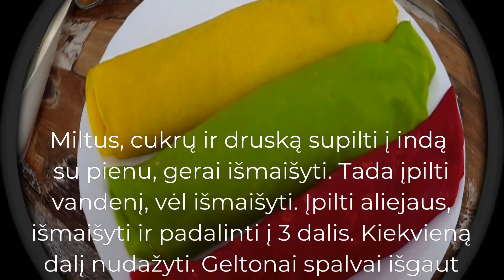„Lietuvos gimtadienio vaišės“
Lietuvos valstybės atkūrimo dienai skirto patiekalo – trispalvių blynelių recepto autorė,  kepyklėlės „J Bakery“ savininkė Jelena Andreikina-Durulienė, patriotiškumą diegianti trims dukroms ir sūnui. Anot Jelenos blyneliai pasirinkti, nes juos lengva pagaminti, o į gamybos procesą gali įsitraukti visa šeima. Be to šis patiekalas yra mėgstamas tiek suaugusių, tiek mažųjų.
Šventinių blynelių receptas:

Tešla:
1 stiklinė kvietinių miltų
1 stiklinė pieno
1 stiklinė vandens
2 kiaušiniai
4 valgomieji šaukštai aliejaus
Pagal skonį cukraus ir druskos

Miltus, cukrų ir druską supilti į indą su pienu, gerai išmaišyti. Tada įpilti vandenį, vėl išmaišyti. Įpilti aliejaus, išmaišyti ir padalinti į 3 dalis. Kiekvieną dalį nudažyti.
Geltonai spalvai išgauti naudoti ciberžolę, žaliai – špinatų, o raudonai – burokėlių sultis.

Įdaras:
300 gramų uogų
3–4 valgomieji šaukštai cukraus
2 kupini arbatiniai šaukšteliai kukurūzų krakmolo

Uogas atšildyti. Sumaišyti cukrų su kukurūzų krakmolu, po to su uogomis. Virti ant vidutinės ugnies kol sutirštės, tada atvėsinti ir įdaryti blynus.